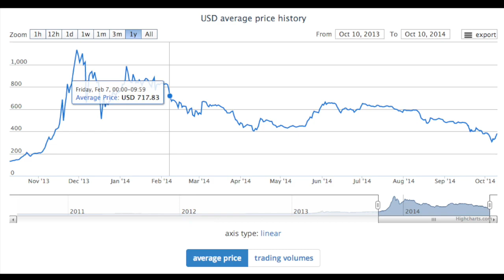pill poppin'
Want to get into Stock trading? Sign up with Robinhood and get a free stock